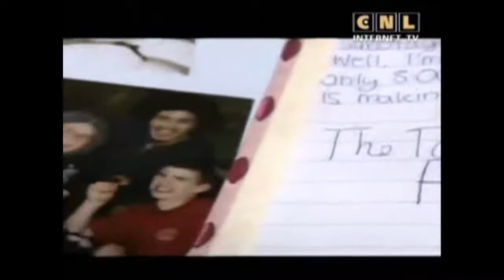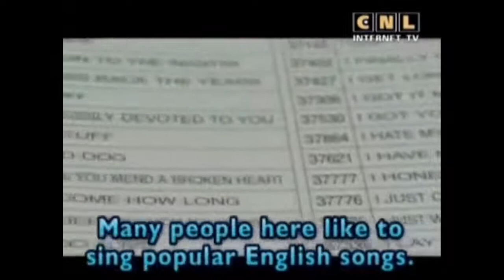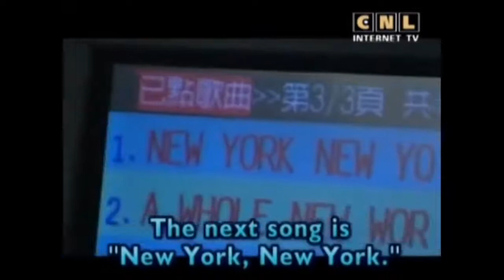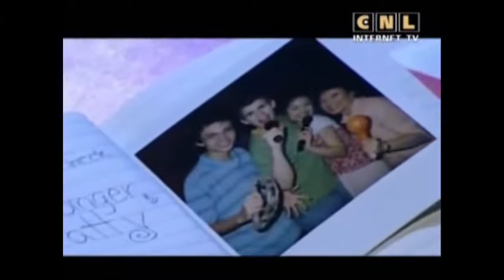Let's talk DVD 04